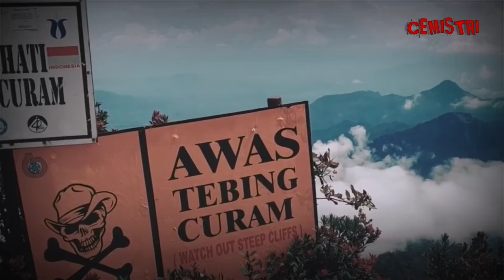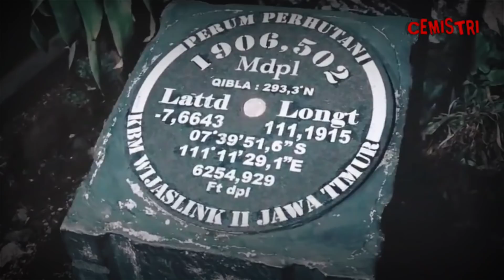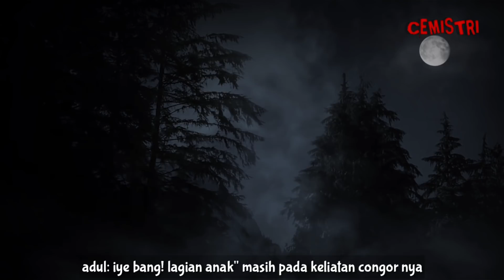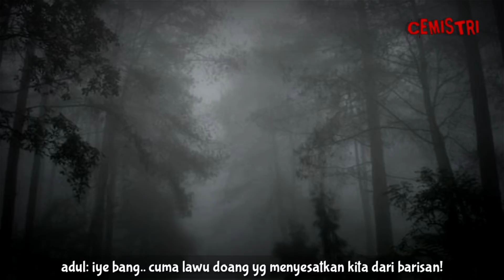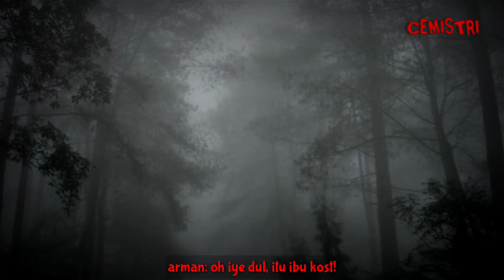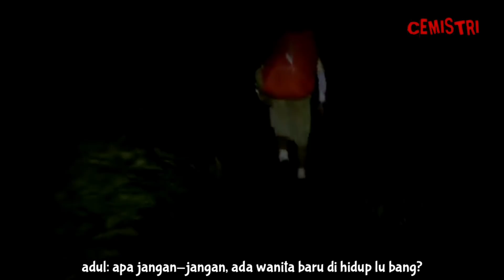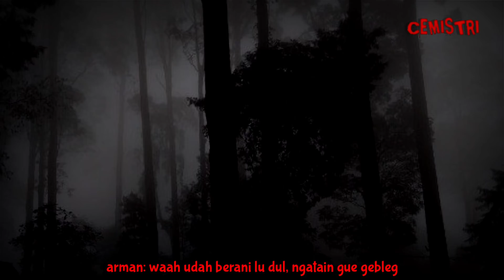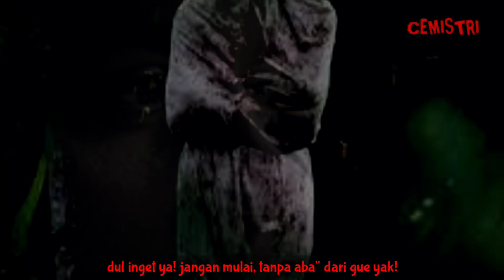Cerita Mistis Pendakian GUNUNG LAWU (Pendakian Spiritual) Part 1 - CEMISTRI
Cerita Mistis Pendakian Gunung Lawu Via Cemoro Sewu By Arman